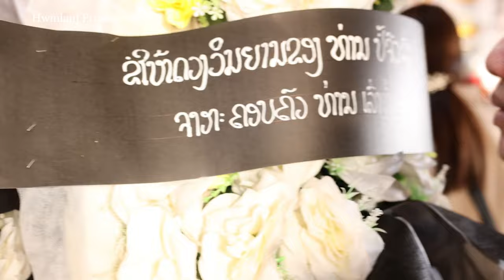Peb cov nav loob ua ib hauv qhua rau Pobtsuas Xyooj Tu siab heev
zaum no yog zaum kawg lawm os peb tus hu nkauj suab qab zib Pobtsuas Xyooj